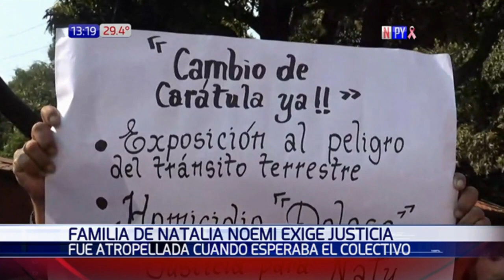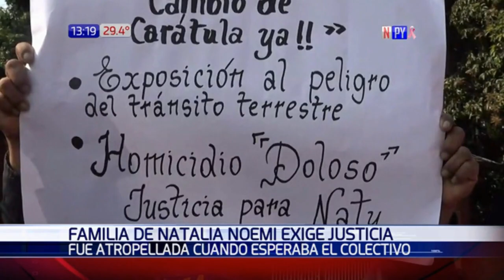Familia de Noemi exige justicia